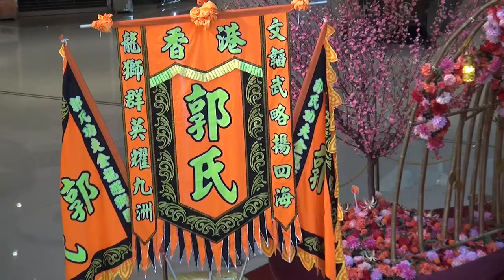郭氏功夫金龍醒獅團 Kwok's Kung Fu 圓方 ELEMENTS 20240213 初四